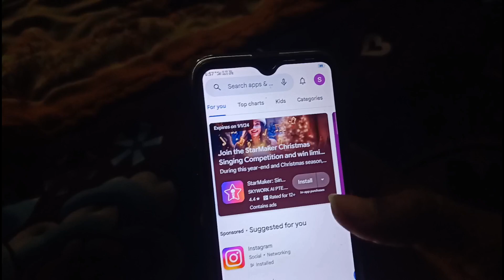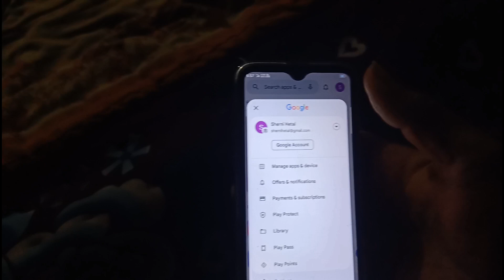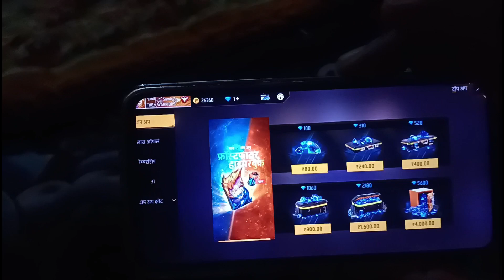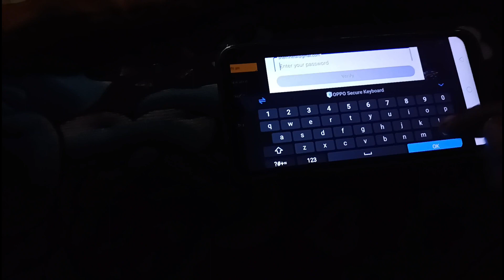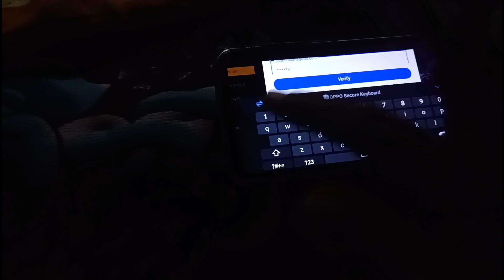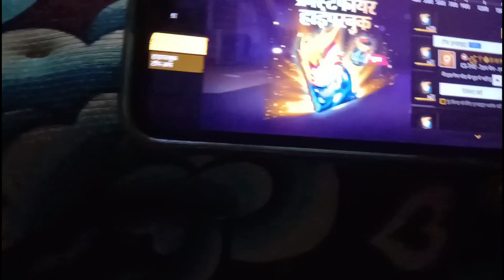😱रु450 UNLIMITED TIMES BUG | NEW EARNING APP TODAY | FREE PAYTM CASH EARNING APPS | WITHOUT INVEST🤑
earning apps
best paytm cash earning app
earning app
earning apps
new paytm
paytm games
best self eaming apps 2023,
2023 best self earning app

⭐ Related Channels Names & Their Hashtags :

D-tech Guptaji :
income Tricks :
Techno teen :
Crazy loot :
Tech Nobita :
Mr. Prince Dev :
TECHNICAL CHURU :
N-Trick :
VIP TECH GAMER :
Tricky Hacker Pawan :
Super Knowledge: